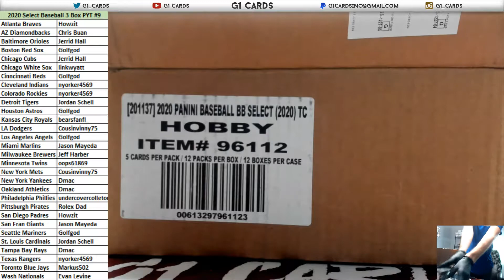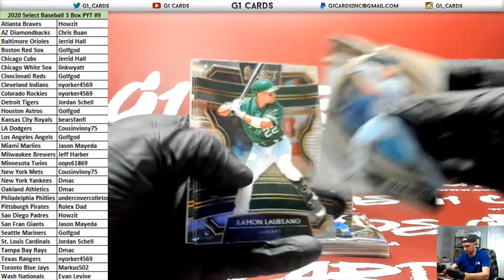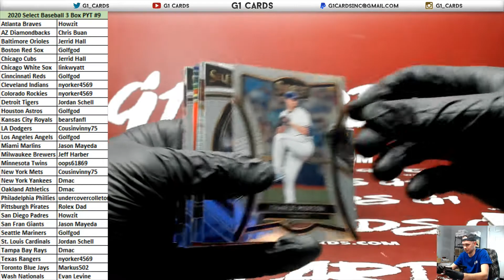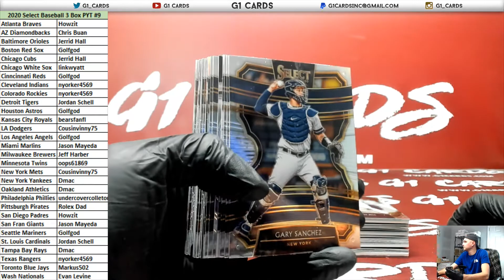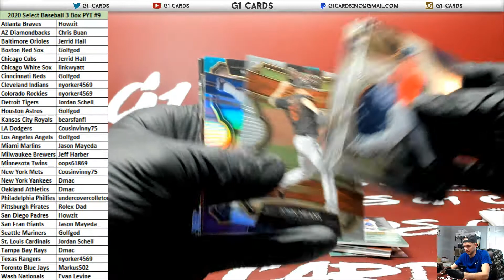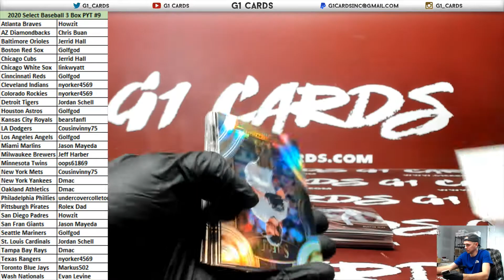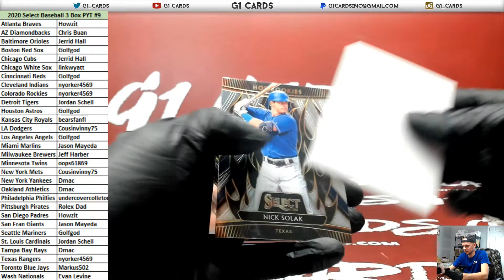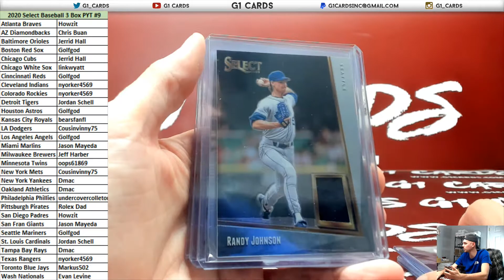2020 Panini Select Baseball 3 Box PYT #9